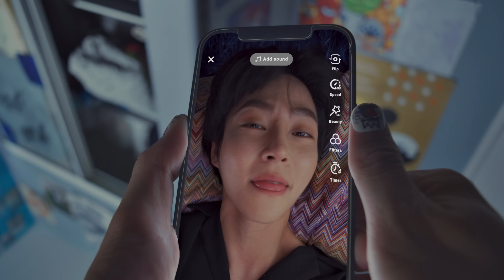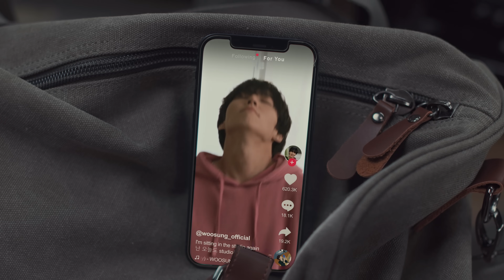WOOSUNG – Lazy (feat. Reddy) | Official Video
WOOSUNG (김우성) – Lazy (feat. Reddy) | Official Video

Available with English, Portuguese, Tagalog, Spanish, Hindi, and Indonesian subtitles.

Lyrics

오늘도 fancy fancy 해
매일매일 시끌벅적해
하루도 쉴틈이 없어 왜

Having a cheap Monday
아무것도 하기싫은데
사실 나는 so very

LAZY
no way no way
LAZY
okay okay

귀찮아 quickie quickie 해
밥 먹고 또 coffee는 왜 마셔
제발 나 집에좀 가자 now
go away go away

침대에 누운채
혼자 동굴로 들어가
and I want you to know I'm

LAZY
LAZY
okay okay

넌 바뻐 평소보다 더
난 오늘도 studio에 앉아서
시간과의 싸움
뭐라도 해야해 시간을 죽이는게 아까워 난
가끔 나도 녹아내린 cheese 처럼 쭈욱
늘어지고 싶지만 난
하고 싶은 게 넘 많아 많아서 쉬고 싶지가 않아
내 삶을 얘기하고 나는 또 오늘을 살아

You can call me lazy all day
Cause it’s so amazing
You can call me crazy oh please
I’m so sick of shaving

all day all day
LAZY
okay okay

시끄러운 네 목소리가
잠들었던 나를 깨워내
남의 인생에 신경써줘서 wow

빛이나는 밝은 city lights
너네들이 나를 띄우네
고맙다라는 말은 아낄게 go
fuck you fuck you

Credits:
Lyrics by: Woosung Kim, Reddy
Composed by: Woosung Kim
Arranged by: Gyu Ho Lee, Woosung Kim
Chorus: Kang Tae Woo

Producer: Briana Frapart
Director / Editor: Valentina Vee
Director of Photography: Matt Ryan
Production Designer: Armando Vernet
Choreographer: Monika Felice Smith
Costume Designer (Pajamas): Ashley Loewen
Wardrobe: C2h4, AKINGS, Represent
Make-Up Artist: Yukina Mitsuhashi
Hair Stylist: Yuma Bastet
Production Coordinator: Reid Chauhan
Production Assistant: Hanako Ohashi
1st AC: Chris Galano
Colorist: Josh Bohoskey
Rotoscope Animation: Matt Ebling
Gaffer: Trey Betts
Key Grip: Marc Patterson
Grip: Dave Donaldson
BTS Photography: Lydia Tsou

Dancers: Anthony Nitbouapha, Peyton Nakamura, Angel Patino, Ijay Espinoza

Friends: JRE, Denetra Blackshear, Justin Choy, Emily Mei, Benji Bae

Special Thanks: Tue Duong, Aputure Lighting, Eric Halpern, Hungarian Cultural Alliance

About "Lazy"
The ultimate summer anthem, “Lazy” encompasses a chic bassline and addictive chorus, magnifying Woosung’s magnetism and gentle coos. Its relatable lyrics – made complete with a flowing rap feature from Show Me The Money rapper Reddy – reminds us of the importance of having both productive and unproductive days, amplified through a colorful music video that begins with a lazy day at home but swings back into an ambitious night out.

About WOOSUNG
Woosung is a Korean-American musician, singer, songwriter, and composer, best known for being the vocalist and electric guitarist of South Korean band The Rose. Debuting in 2017 with soft-rock hit “Sorry,” The Rose was named one of the “New K-Pop Artists to Watch” by Billboard. They subsequently broke into the top 10 of Billboard’s “Next Big Sound,” “World Digital Song Sales” and “World Albums” charts with extended plays Dawn and Void, the latter of which also hit #1 on the U.S. iTunes’ K-Pop Albums chart, solidifying the band’s dominance in being one of the fastest accelerating artists across the internet. As the frontman of The Rose, Woosung made his solo debut in 2019 with EP Wolf, and its title single, “Face,” quickly racked up nearly 20 million views on YouTube. In 2020, Woosung lent his vocals to the original soundtrack of award-winning K-drama series Itaewon Class. A multifaceted performer, Woosung has since established his own independent label.